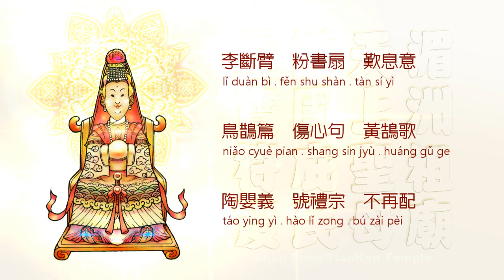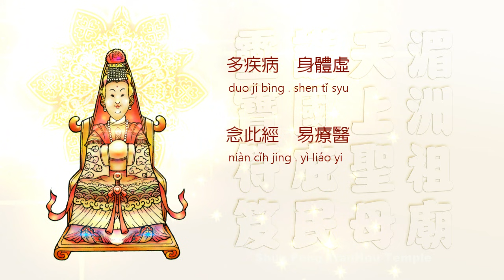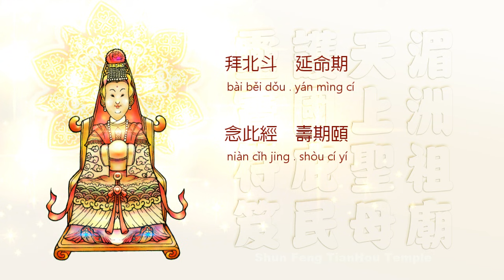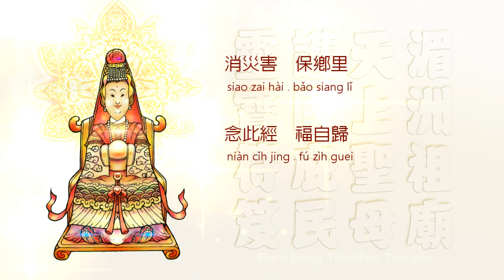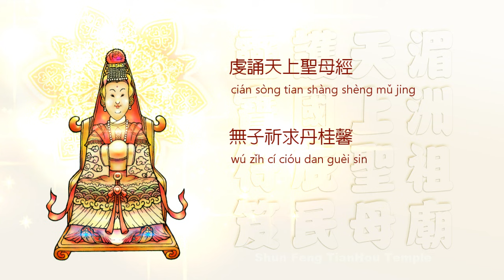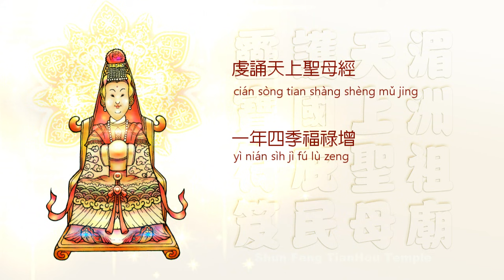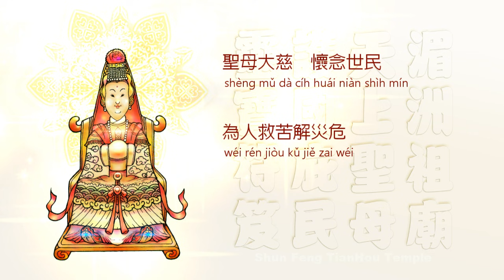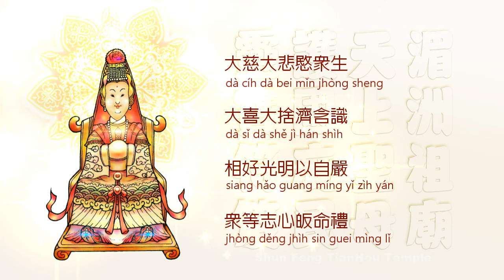天上聖母經 TIAN SHANG SHENG MU JING下卷國際漢音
天上聖母經TIAN SHANG SHENG MU JING
※請配合使用天上聖母經讀誦※

溫馨提醒:
因繁體中文(含特殊造字)國際漢音，請勿未經同意將圖\文任意使用。